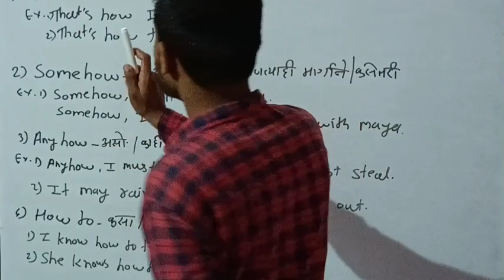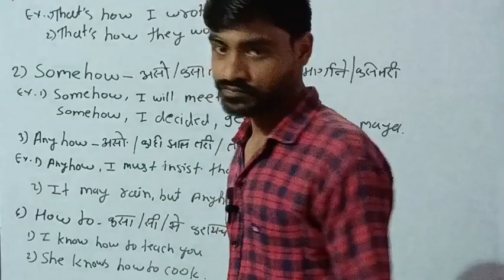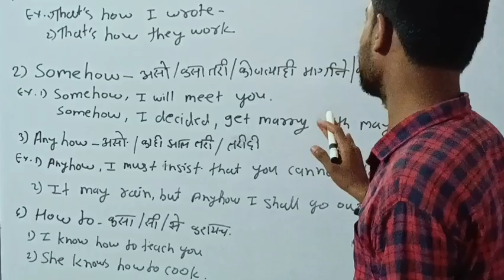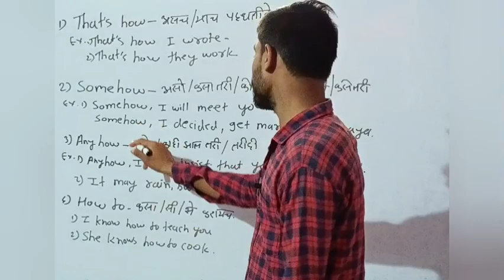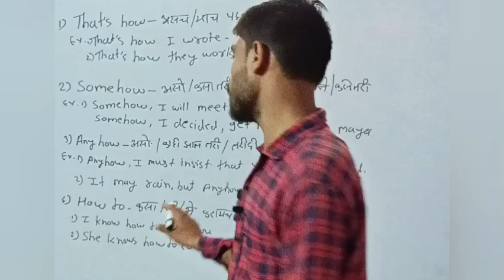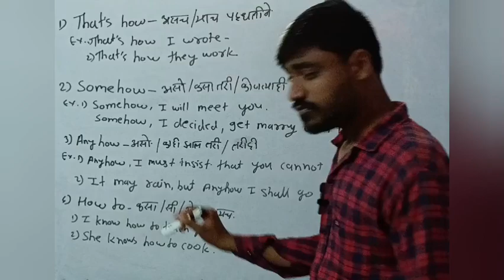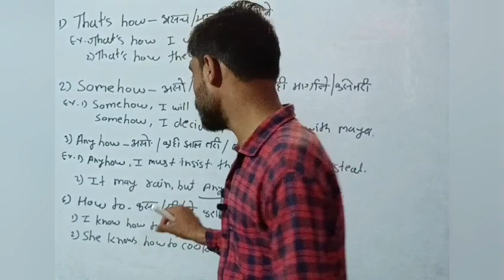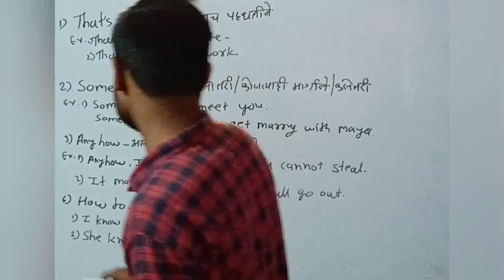Use of How to/That's How/Somehow/Anyhow in English language/English Grammar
मित्रांनो नमस्कार🙏 या चॅनल वर तुमचं स्वागत आहे , चॅनल ला सबस्क्राईब आणि मला सपोर्ट करणार्यांचा मी खूप खूप आभारी आहे, चॅनल वरती नवीन असाल तर चॅनल ला सबस्क्राईब करा,विडिओ ला Like करा आणि Share पण करा ,,इंग्लिश आणि गणित सरड आणि सोपी भाषेत सोपी पद्धतीने शिकवलं जातोय 🙏 नमस्कार

anyhow how to,
how to play anyhow tedeschi trucks band,
how to play hallelujah anyhow on piano,
anyhow use,
anyhow by tye tribbett,
anyhow byron cage,
anyhow by tedeschi trucks band,
anyhow by tekno,
anyhow backing track,
anyhow bass cover,
anyhow chevy commercial,
anyhow cover,
anyhow deitrick haddon,
anyhow dance,
anyhow down at the cross,
anyhow derek trucks,
anyhow dorothy norwood,
anyhow entertainment,
anyhow evelyn larue pittman,
anyhow enhypen,
anyhow gospel song,
anyhow guitar lesson,
anyhow golden gate jubilee quartet,
anyhow granny house,
anyhow hallelujah,
anyhow have a winfield music,
anyhow hezekiah walker,
anyhow jose feliciano,
anyhow jarell smalls,
anyhow ka matlab,
anyhow karaoke,
anyhow krr,
anyhow kpop,
anyhow live,
anyhow lyrics,
anyhow lyrics tedeschi trucks band,
anyhow live tye tribbett,
anyhow leonard cohen,
anyhow lyrics tye tribbett,
anyhow leland whitty,
anyhow led headlight,
anyhow lift,
learn anyhow,
anyhow mitti pao,
anyhow meaning in hindi,
anyhow meaning,
anyhow medley,
anyhow mitti pao trailer,
anyhow me ansu,
anyhow network,
anyhow negro spiritual,
an tutorials,
anyhow podcast,
anyhow praise by barbara mitchell,
anyhow praise beverly crawford,
anyhow praise dance,
anyhow praise tye tribbett,
anyhow praise beverly crawford lyrics,
anyhow pronunciation,
qu guide,
anyhow reprise,
anyhow rust,
anyhow richie campbell,
anyhow (radio edit) tye tribbett,
anyhow reaction,
anyhow richie campbell lyrics,
anyhow remix,
anyhow (radio edit) by tekno,
anyhow song enhypen,
anyhow song,
anyhow song seo taiji,
anyhow susan tedeschi,
anyhow skit,
anyhow singing stars,
anyhow song lyrics,
anyhow somehow,
anyhow silver shine,
anyhow song cover by ateez (immortal songs 2),
anyhow tye tribbett,
anyhow tedeschi trucks band,
anyhow tekno,
anyhow tye tribbett live,
anyhow tye tribbett reprise,
anyhow tommy ellison,
anyhow tye tribbett lyrics,
anyhow tedeschi trucks band lyrics,
anyhow tye tribbett praise dance,
anyhow tedeschi trucks band live,
anyway how to use,
anyhow wes brown,
anyhow wrld,
anyhow wala,
anyhow windmill,
anyhow yaga yaga,
anyhow ymh,
1/2 strategy,
3 to 5 tips,
3 on 3 tips,
5 5 guide,
5 times method,
7×7 tutorial,
8 writing techniques
somehow,
somehow palpatine returned,
somehow i got strong by raising skills related to farming,
somehow 18,
somehow only we know,
somehow i don't doubt that,
somehow meaning in hindi,
somehow we survive dennis brutus,
somehow palpatine returned reaction,
somehow i got strong by raising my farming skills,
somehow family ep 1 eng sub,
somehow ahn ye eun,
somehow acoustic,
somehow anyhow,
somehow a diamond,,
that's how,
that's how we roll,
that's how i feel,
that's how i got to memphis,
that's how we do it,
that's how fast the night changes,
that's how love goes,
that's how you get the girl,
that's how you know,
that's how winning is done,
that's how i met your mother,
that's how a superhero learns to fly,
that's how an rbmk reactor explodes,
that's how a heartbreak feels like,
that's how a feel,
that's how a conversation works tiktok,
that's how all my nights roll,
that's how a white man runs the football,
that's how an intellectual speaks to a weasel,
that's how a girl makes a scene,
that's how a cowgirl says goodbye,
are you like that how you like that,
iron man how about that,
funny video how about that,
newjeans,
blackpink,
how